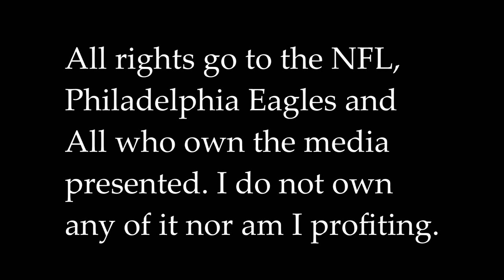Jordan Matthews. Rise of the Matt || HD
2015-16 highlights for WR Jordan Matthews